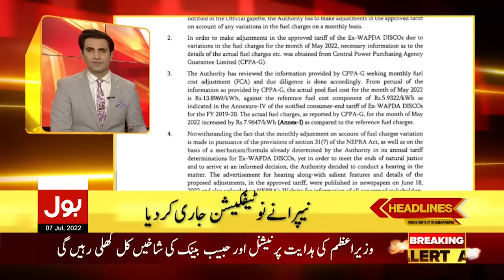Imran Khan Next Plan? | News Headlines at 11 PM | Punjab By-Election